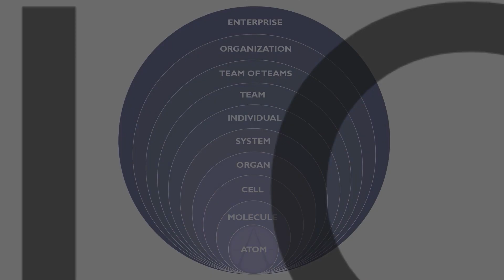Agile Tips - The Last Word on Capacity Planning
Let’s clear up what capacity actually means to an agile team. Is it a number, a percentage, or something else?

However you want to think about it, there are some common misconceptions about capacity that we clear up in this video.

0:00 Introduction
0:27 Capacity isn’t Magic
0:59 Contrast to Velocity
2:28 Capacity Meetings
4:19 Capacity Variables
7:28 Where People Mess Up
8:12 Capacity for a Quarter
9:45 Some Practical Advice

We examine Agile methodologies through an integral lens giving us a broader and deeper appreciation of the skills, relationships, systems and tools that are necessary for a successful Agile Transformation.